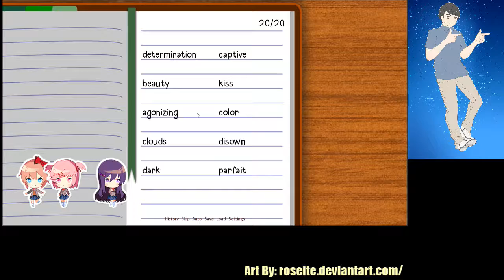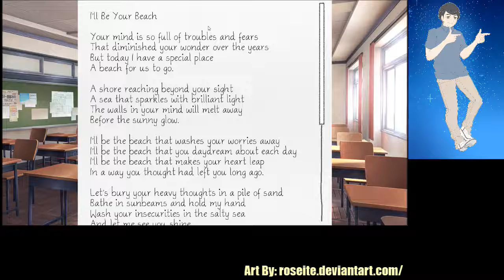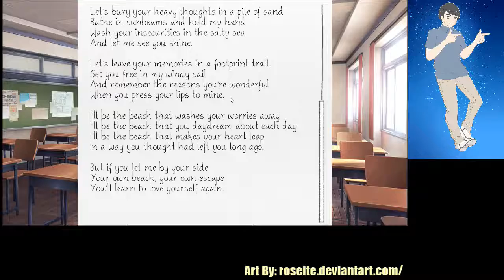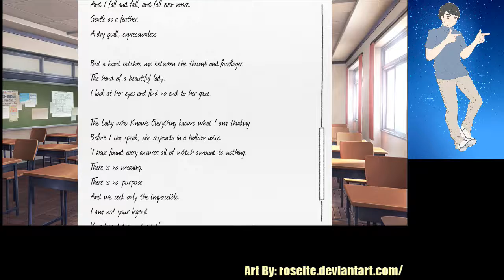Doki Doki Literature Club! - Day 4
Part 3 of the 4 Hour Stream. Looks like things are getting Spicy

I'm currently Saving up for a Trip to Ireland and decided to setup Donations to anyone who feels up to it :D
(Anyone who donates will be added to the Description and I WILL share pictures and try to take videos of things)